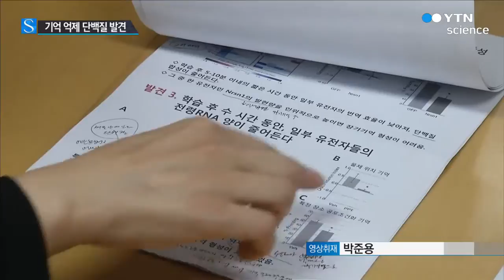뭐였더라?…기억억제 단백질 찾았다 / YTN 사이언스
[앵커]
시험 볼 때, 분명 어제 본 내용인데 기억이 안 나는 경험, 다들 한 번씩 있으시죠?

국내 연구진이 우리 머릿속에 기억을 억제하는 단백질이 있다는 점을 세계 최초로 밝혀냈습니다.

양훼영 기자입니다.

[기자]
사고로 10분 이상 기억이 유지되지 않는 남자.

정보들이 짧게만 기억될 뿐 오랫동안 유지되는 장기기억으로 바뀌지 못하는 겁니다.

오랫동안 유지되는 기억은 어떻게 만들어질까?

국내 연구진이 장기 기억의 형성을 막는 단백질을 세계 최초로 찾았습니다.

쥐에게 강한 전기자극을 줘 오랫동안 지속되는 공포 기억을 학습시켰습니다.

그리고 쥐의 해마를 분석했더니, 학습 직후 5분에서 10분 사이에 단백질인 Nrsn1의 발현이 억제됐습니다.

이 단백질의 발현이 억제되면 기억을 오래 유지한다는 것입니다.

[김빛내리, 기초과학연구원 RNA연구단장]
"어떤 유전자들은 기억 형성을 방해하기 때문에 선택적으로 없애주어야 기억이 만들어질 수 있습니다. 유전자 Nrsn1이나 ESR1과 같은 경우에 기억이 형성되는 과정 중 억제되고요."

이 단백질이 억제된 쥐는 공포감에 움직이지 않지만, 이 단백질이 많이 발현된 쥐는 전기자극을 기억하지 못하고 이리저리 움직입니다.

[강봉균, 서울대 생명과학부 교수]
"장기 기억으로 전환되기 위해서는 분자 수준에서 엄격하게 통제된 유전자 발현의 억제와 단백질 합성의 억제 작용이 중요하게 작용한다는 것을 알게 되었습니다."

연구팀은 이번에 발견한 단백질을 치매나 외상 후 스트레스 장애와 같은 기억과 관련된 다양한 뇌 질환 치료제 개발에 활용할 수 있을 것으로 기대했습니다.

이번 연구결과는 세계적 학술지인 '사이언스'에 실렸습니다.